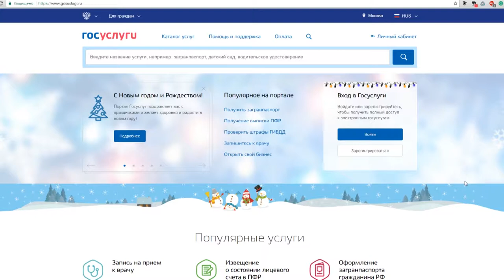Десна-ТВ: Паспорт РФ за 1 час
Смоляне смогут получить паспорт за один час. Также в два раза сократится ожидание паспорта, оформленного не по месту жительства.